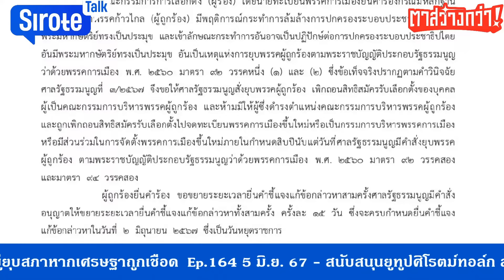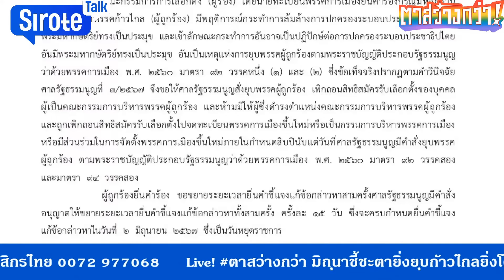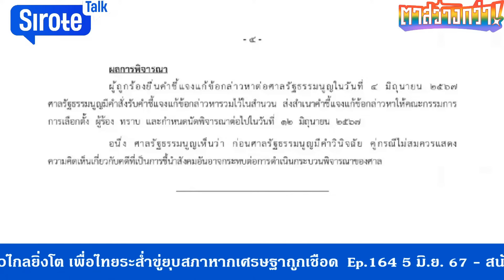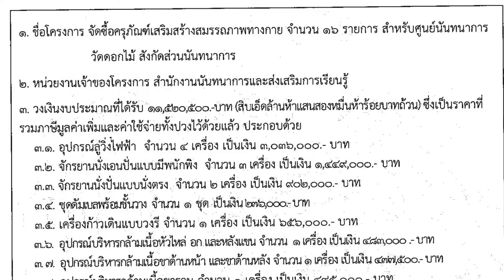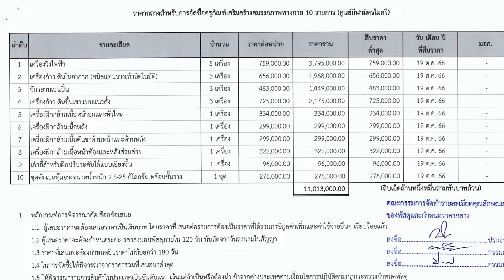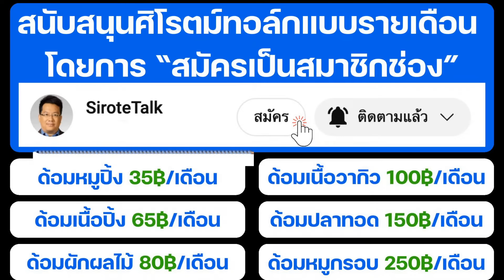ก้าวไกลไม่ดีลตั้งรัฐบาลกับเพื่อไทย ชัยธวัชรู้ทันแผนโหนก้าวไกลต่อรองอำนาจเก่า ทักษิณจนตรอกหมดทางสู้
ก้าวไกลไม่ดีลตั้งรัฐบาลกับเพื่อไทย ชัยธวัชรู้ทันแผนโหนก้าวไกลต่อรองอำนาจเก่า ทักษิณจนตรอกหมดทางสู้ ตาสว่างกว่า Ep.164 5 มิ.ย.67